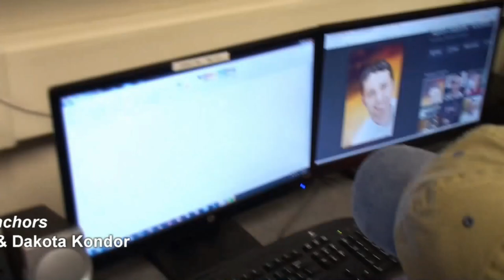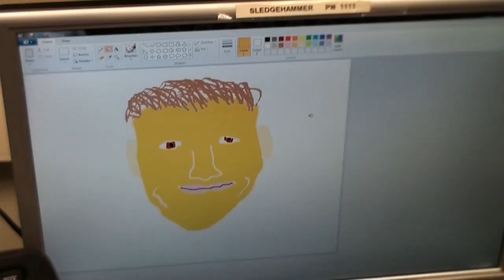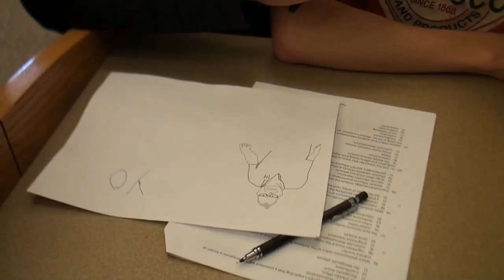Braves Beat: Season 14: Episode 12: 4-6-18